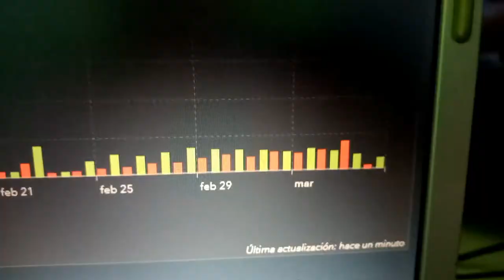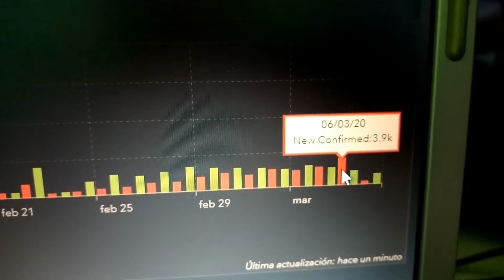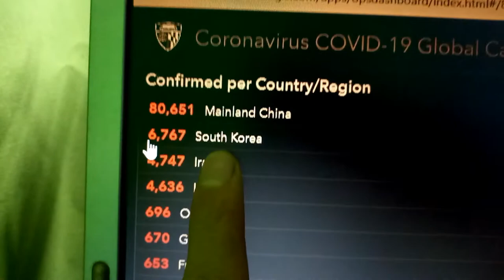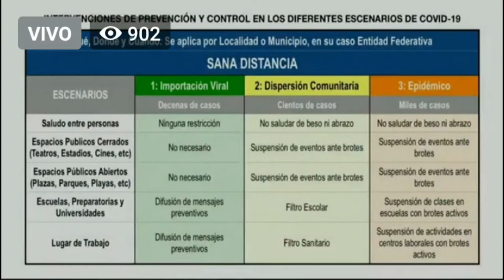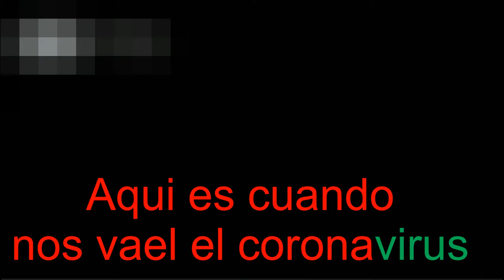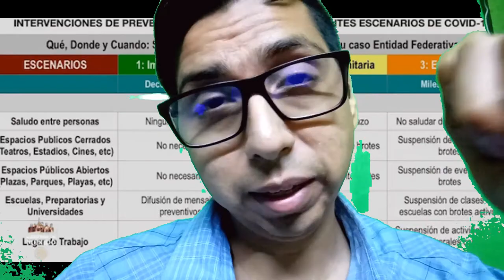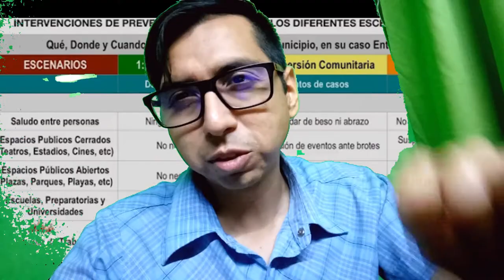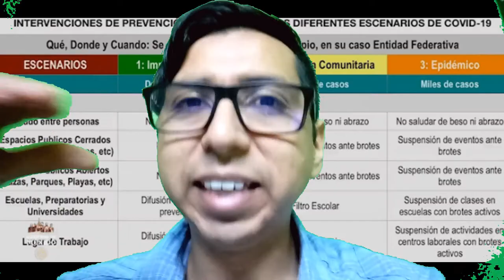Cifras actualizadas, Cuarentena inevitable, Preparate | Covid19